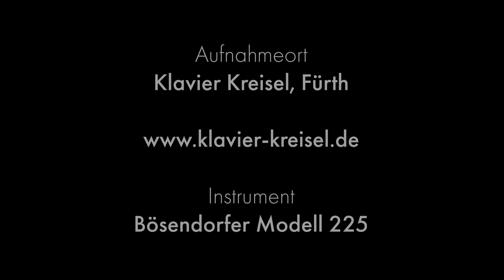Mozart, Sonate in Es-Dur, KV 282, II. Menuetto; Konzert-Reihe von Torsten Eil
Wolfgang Amadeus Mozart komponierte diese Sonate Anfang des Jahres 1775 in München. Innerhalb seines musikalischen Schaffens ist sie die einzige Sonate, die der italienischen Tradition folgt und mit einem langsamen Adagio-Satz beginnt.

Für die Einspielung wurde ein Bösendorfer Modell 225 verwendet.

A U F N A H M E O R T:
Klavier Kreisel
Schwabacher Str. 106
90763 Fürth

Ein besonders herzlicher Dank geht an
LUCAS SABISCH,
der für die Ton- und Bildaufnahmen verantwortlich war, sowie für den Schnitt des Videos.

Wenn Sie Torsten Eil für ein Konzert buchen wollen, können Sie gerne über die Homepage Kontakt aufnehmen:

* * * V I T A * * *

Torsten Eil widmet seine künstlerische Tätigkeit vor allem der Musik des Barock, des Galanten Stils und der Wiener Klassik. Dabei hat er es sich zur Aufgabe gemacht, die fast verlorene Tradition der „Veränderten Reprisen“ wieder zu beleben.

Torsten Eils Repertoire umfasst nicht nur Musik solcher Titanen wie Bach, Händel, Haydn, Mozart und Beethoven, sondern gerade auch musikalische Raritäten, darunter Meisterwerke von Domenico Scarlatti, Antonio Soler, Carl Philipp Emanuel Bach, Johann Christian Bach, Baldassare Galuppi, Muzio Clementi, Josef Myslivecek und einigen mehr.

Seine künstlerisch-pianistische Ausbildung erhielt er durch Persönlichkeiten wie Prof. Georg Steinschaden, Prof. Anna Hidjova, Angelika Niclaus-Bronnec und Dagmar Groth. In jüngster Zeit übte der Cembalisten Jermaine Sprosse einen besonderen Einfluss auf ihn aus. Bei ihm konnte Torsten Eil viel über die Veränderten Reprisen lernen.

* * * U N T E R R I C H T S T Ä T I G K E I T * * *

Torsten Eil widmet sich seiner Tätigkeit als privater Klavierlehrer mit großer Freude und Begeisterung. Neben seinem youtube-Kanal, auf dem er zwischenzeitlich mehr als 100 Tutorials über das Klavierspielen bereit stellt, engagiert er sich auch als Vorstandsmitglied im "Verein zur Unterstützung musikalischer Jugendlicher e.V." in Nürnberg.

Der Klavierunterricht von Torsten Eil richtet sich an Schüler aus der Region Heroldsberg, Kalchreuth, Eckental, Nürnberg, Erlangen und Fürth. Darüber hinaus bietet er für Schüler aus dem deutschsprachigen Raum (Schweiz, Österreich und Deutschland) und sogar weltweit Online-Klavierunterricht über Skype an. Unterrichtssprachen sind Deutsch und Englisch.